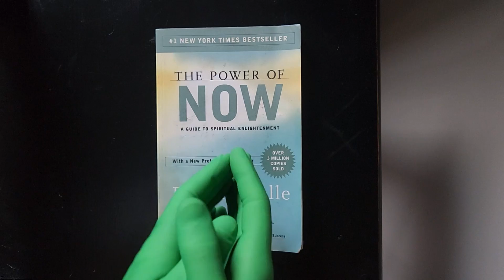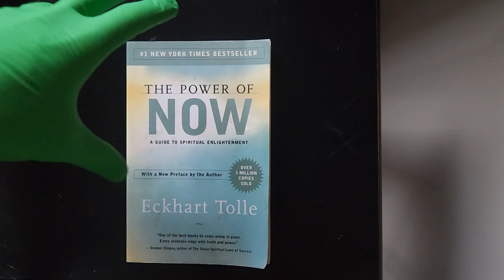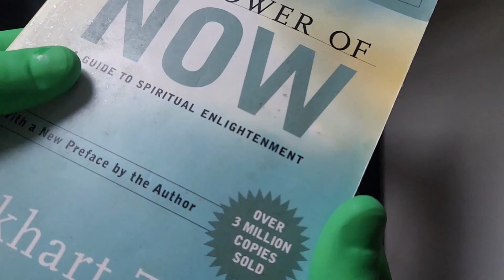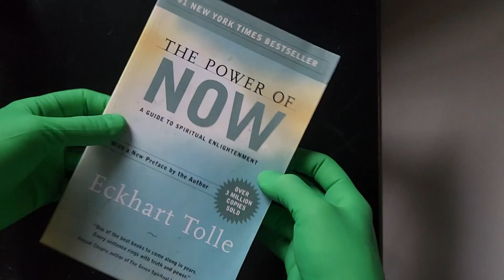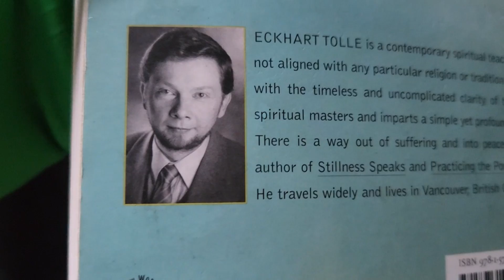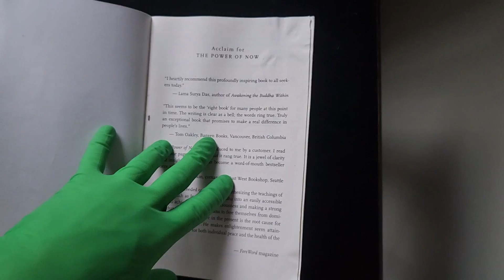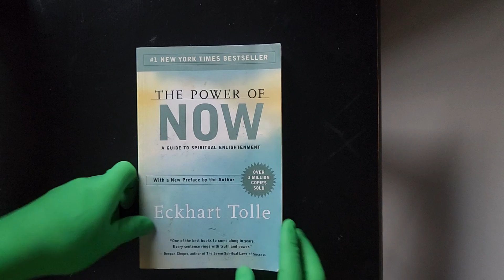Richard Reviews Book "The Power Of NOW" by Eckhart Tolle (Spiritual Enlightenment)